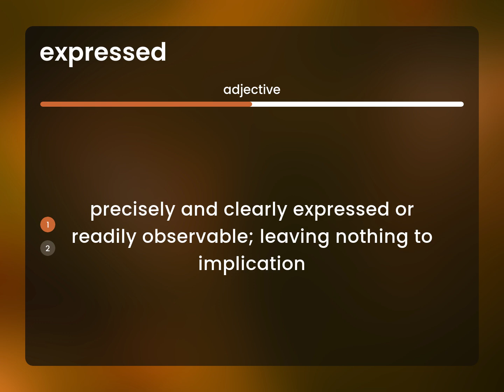Expressed — what is EXPRESSED meaning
What does EXPRESSED mean?

Susan Miller (2023, February 28.) Expressed in the dictionary